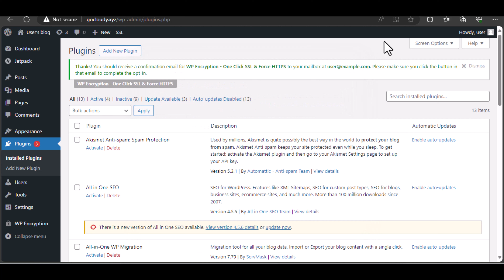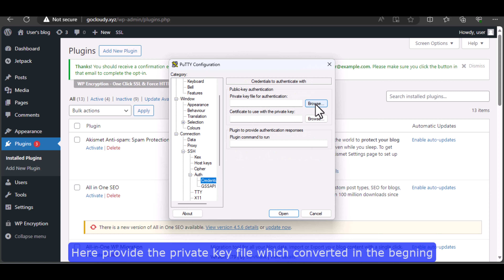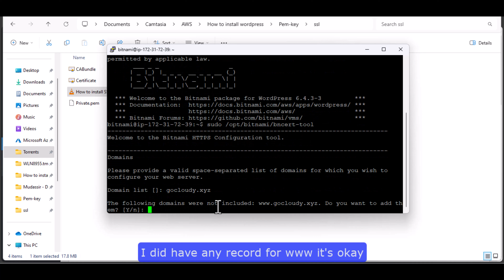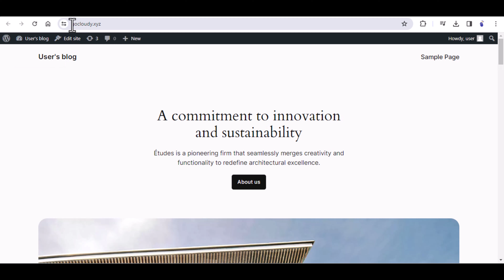How to install SSL on WordPress in AWS | Bitnami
In this video i will show how we can install ssl just like finger snap on WordPress on AWS.
ssh to server and run this command:
sudo /opt/bitnami/bncert-tool